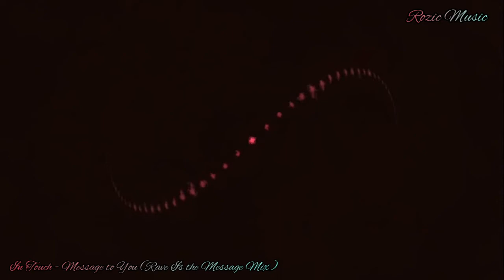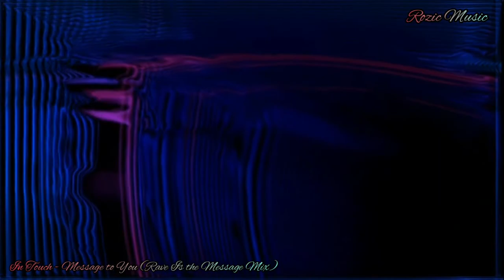In Touch - Message to You (Rave Is the Message Mix)